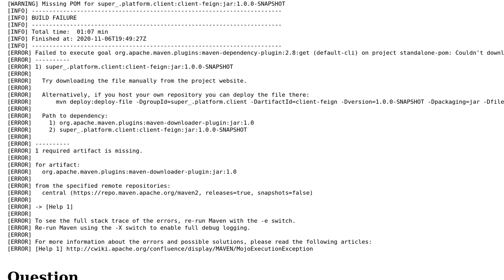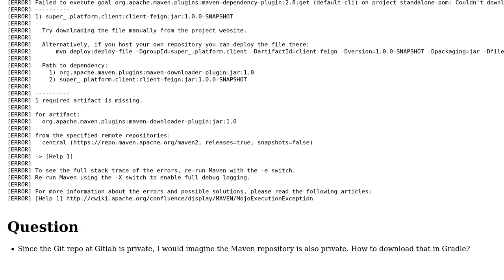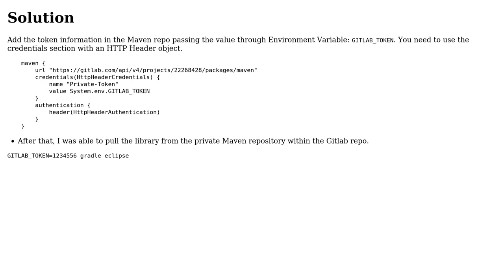How to consume Maven Components from Private Gitlab Repositories?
With thanks & praise to God, and with thanks to the many people who have made this project possible! You are responsible for your own actions.